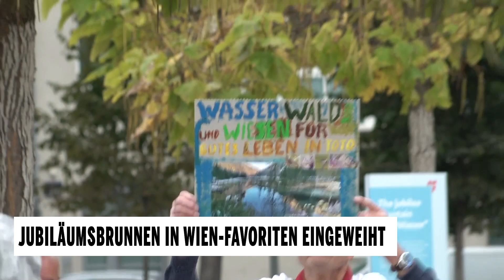Jubiläumsbrunnen in Wien-Favoriten eingeweiht